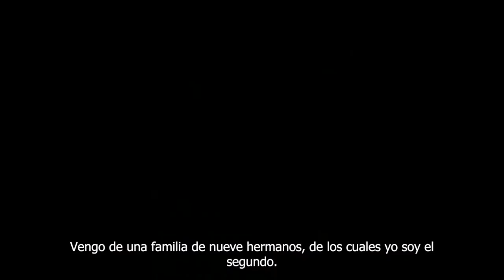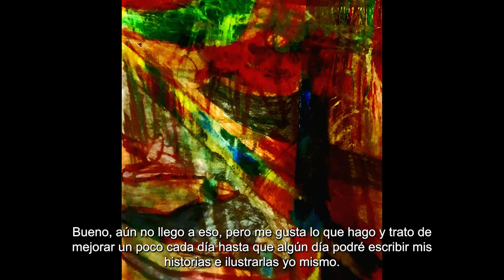Ibrahima Cissé écrivain sénégalais au Chili